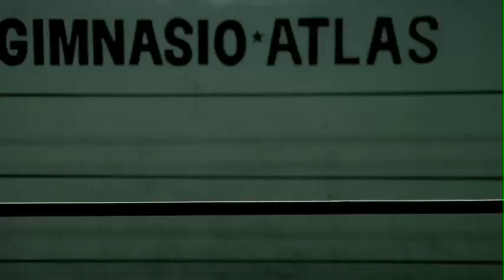The One AM Radio - In The Time We've Got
Music video for the song "In The Time We've Got," from the album This Too Will Pass, released in 2007 on Dangerbird Records. The video was directed by Alex Romero.